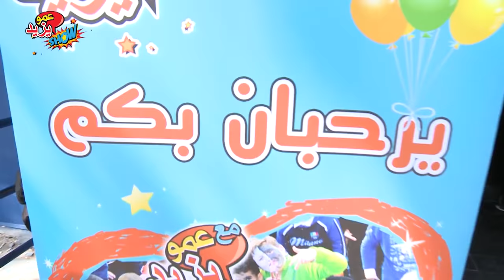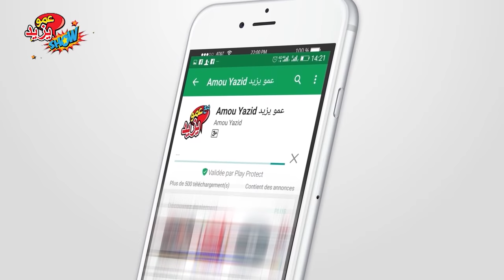Amou Yazid Show A Boumerdes 2018 حفل عمو يزيد بمدينة بومرداس